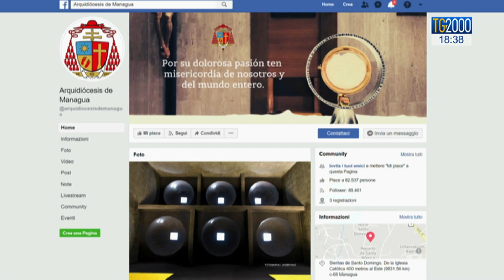Nicaragua, attentato cattedrale Managua . L'arcivescovo: "Atto terroristico contro la Chiesa"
“Un atto terroristico contro la Chiesa cattolica”. Così l’arcivescovo di Managua ha definito l’attentato avvenuto ieri alla cattedrale della capitale del Nicaragua, un incendio che ha devastato un antico crocifisso. Servizio di Maurizio Di Schino